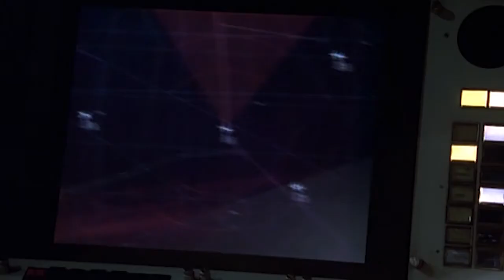24: THE MOVIE Trailer [Fan Trailer]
[Made for Educational Use]
This is my trailer I created for one of my film course assignments using a season of 24.
Criteria for the trailer included the use of 5 effects (titles/cuts/transitions etc).
It had to be exactly 60 seconds, (1500 frames) long.
This was cut using Premiere Pro.

All footage and music are property of their respected owners.